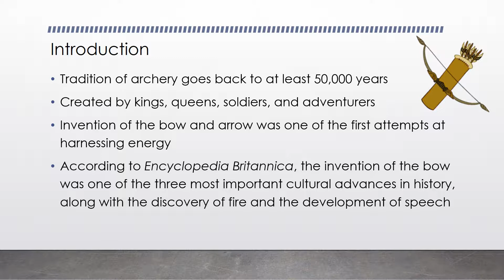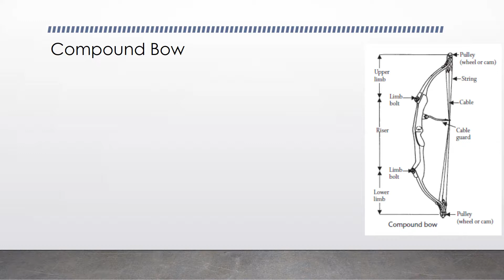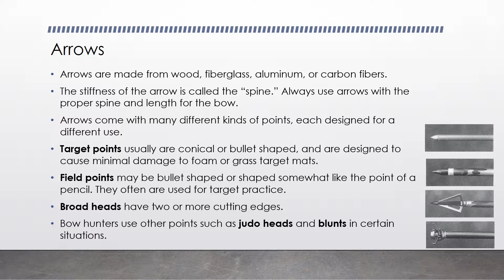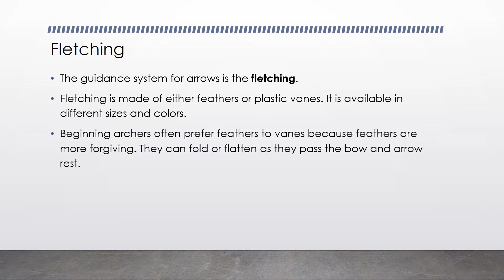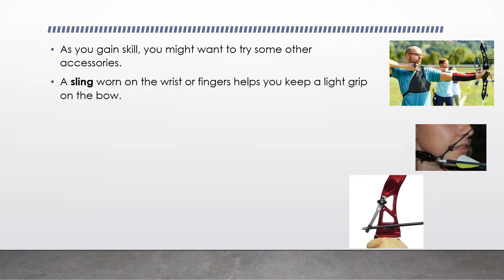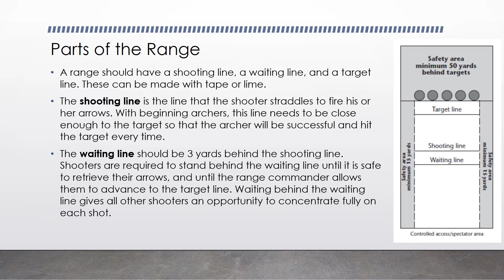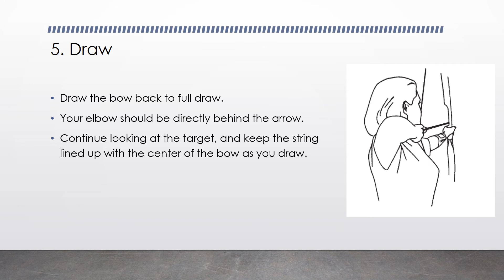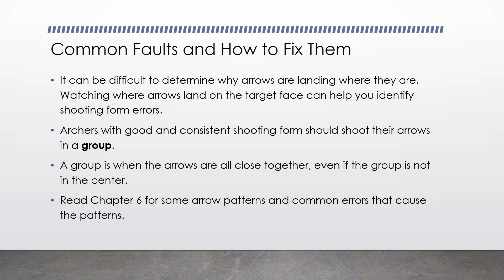Archery Skillathon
Description